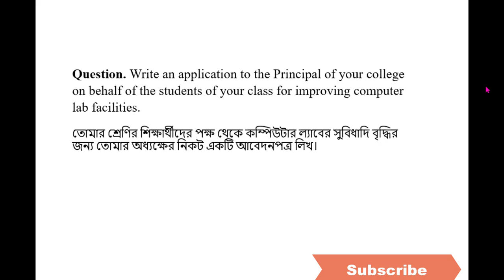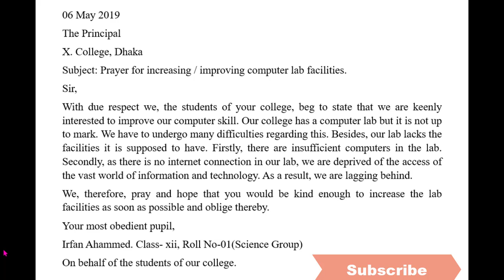Write an Application to your Principal for increasing Computer Lab Facilities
In this video you can know how to Write an Application to your Principal for increasing Computer Lab Facilities using known words easily.
I write on various topics- Paragraphs, Letters, Applications, Compositions in a very easy way so that the viewers can understand easily. I try to write them in simple sentence and use common words to make them easy. By watching the videos you can improve your writing skills and  enrich your stock of vocabulary. You can find here all kinds of writings such as all types of Applications, Resumes or Bio Data with Cover letters, Private letters, all types of E-mails, Reports, Paragraphs, Posters, Advertisements, Notices, Slogans, Dialogues and Compositions that help you improve your writing skills and speaking power. And all these writings are written in short and simple sentences using common words so that you can understand easily and keep in mind forever.